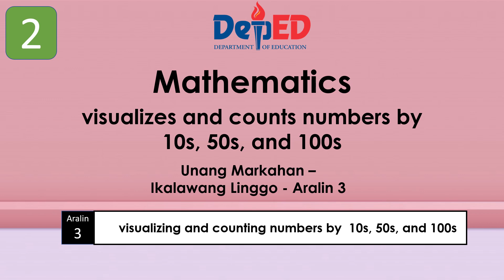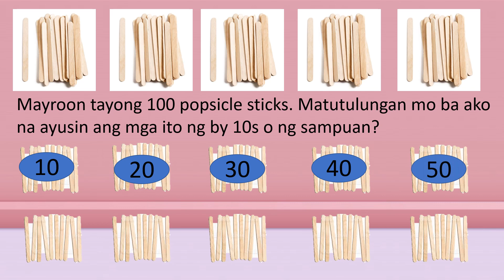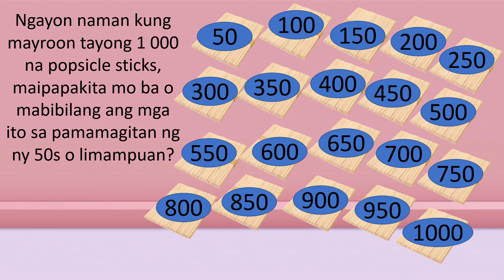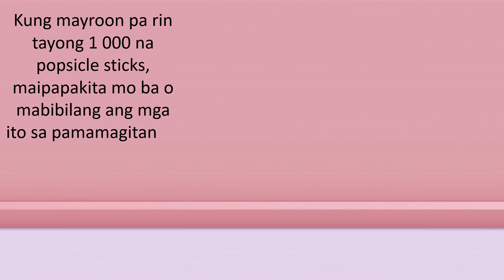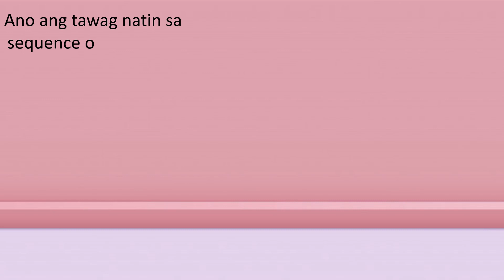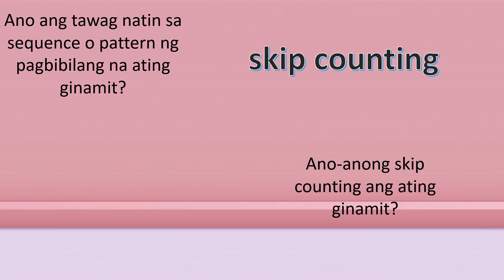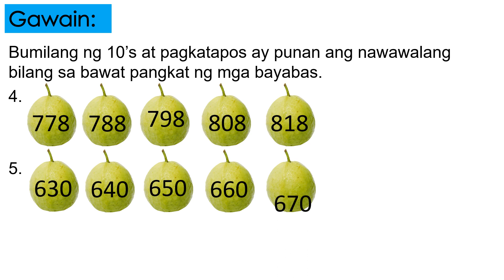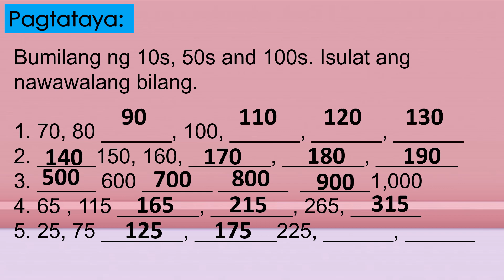Mathematics 2 - Visualizes and counts numbers by 10s, 50s and 100s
This video is for grade 2 learners and teachers
Visualizing and counting numbers by 10s, 50s, and 100s

Join at my FB group Page Taga Deped Tayo Grade Two New Norma

God bless